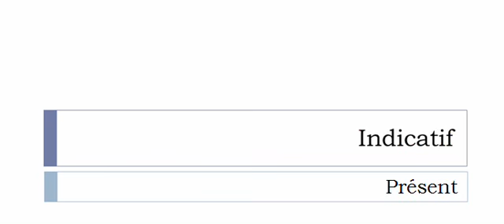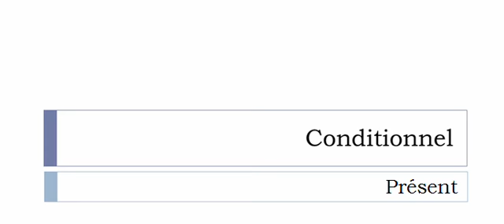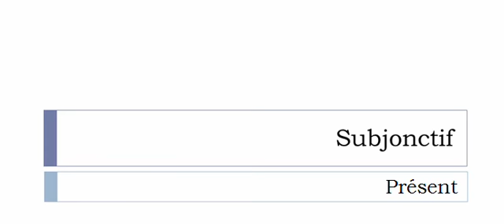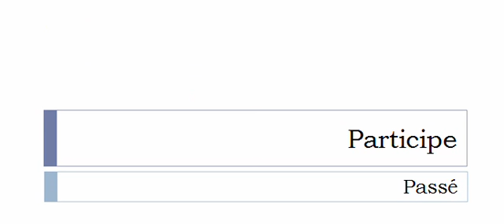Learn French conjugation with me # Verb = Phantasmer